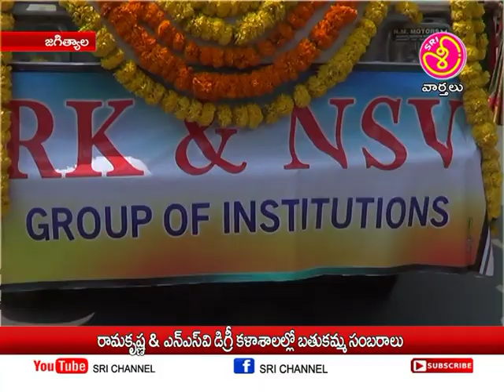రామకృష్ణ మరియు ఎన్ఎస్ఈ డిగ్రీ కళాశాలలో బతుకమ్మ సంబరాలు|| Sri Channel News || Today News